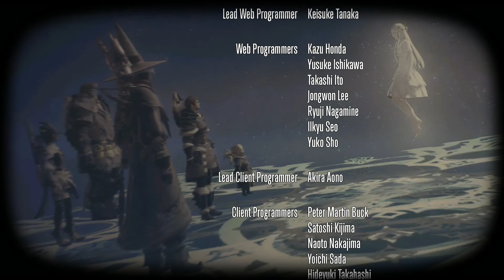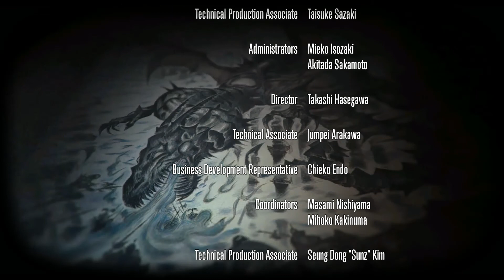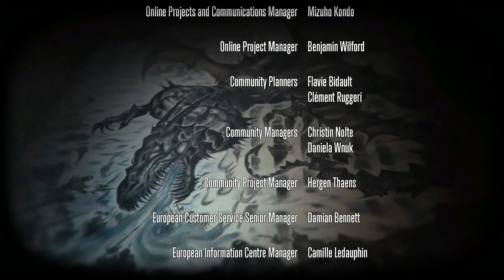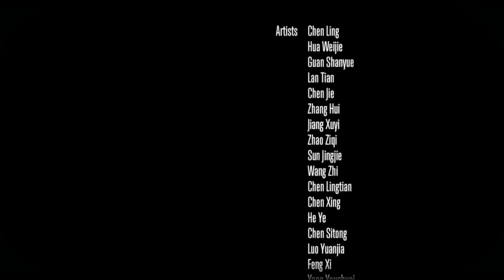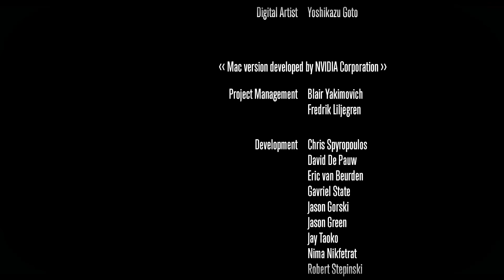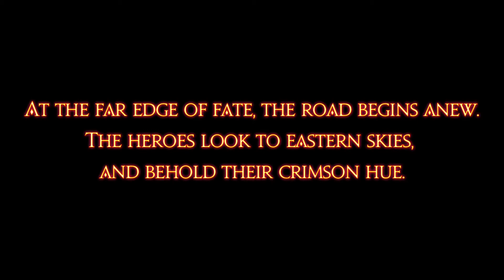FF XIV | Yda's Identity + Post-Dragonsong War ENDING